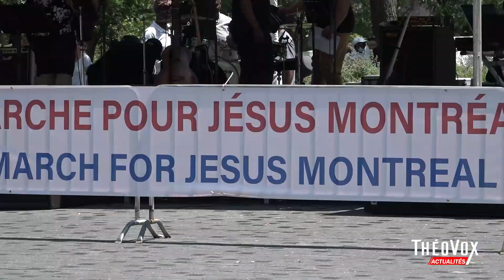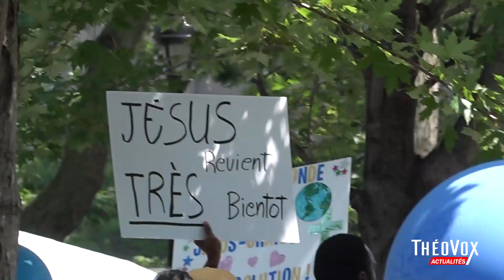Reportage - La Marche pour Jésus - 13 juillet 2024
L'équipe de ThéoVox était sur place pour couvrir la Marche pour Jésus qui avait eu lieu samedi le 13 juillet à Montréal.